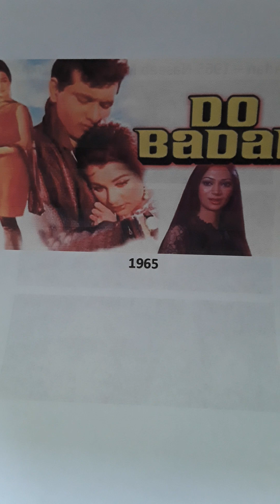DO BADAN..1965..TWO VERSIONS..NASEEB MEN JISKO JO LIKHA THA..MOHD.RAFI..DIFFERENT MUSIC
DO BADAN..1965..TWO VERSIONS.DIFFERENT MUSIC AT BEGINNING..FILM SOUNDTRACK  LP AND 45 RPM VERSIONS...MUSIC..RAVI..LYRICS..SHAKEEL BADAYUNI.1. FILM SOUNDTRACK..LP VERSION...NASEEB MEN JISKO JO LIKHA THA..MOHD.RAFI. 2. 45 RPM VERSION..NASEEB MEN JISKO JO LIKHA THA..MOHD.RAFI..Which version do you prefer?.Uploaded for listening pleasure and or educational purposes only and no disrespect or discourtesy or any copyright enfringement intended to any music or film organisations. I try to find what in my opinion are songs for individuals who enjoy listening to music for pleasure and appreciation only.